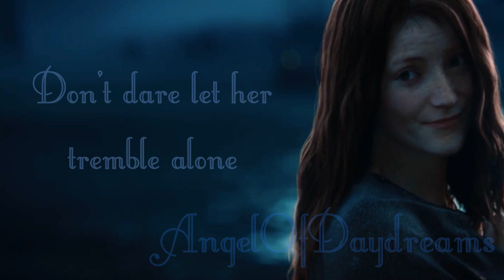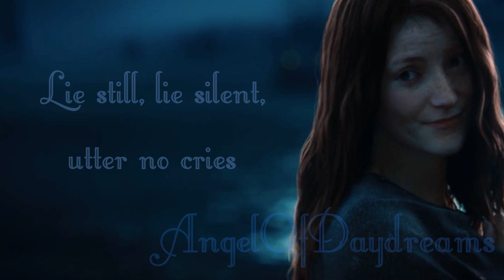~Vocal Cover~ Lullaby of Woe ~ The Witcher III Wild Hunt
This song has been on my list for a very long time and finally felt confident enough to do it. I decided to make it my this years Halloween 'special'

The song is from The Witcher 3 Wild Hunt, and is used in A Night to Remember trailer.

The instrumental piano is made by Tina. You can find the link to the instrumental and her channel below. She really has nice content.

The background is from the game The Witcher III Wild Hunt.